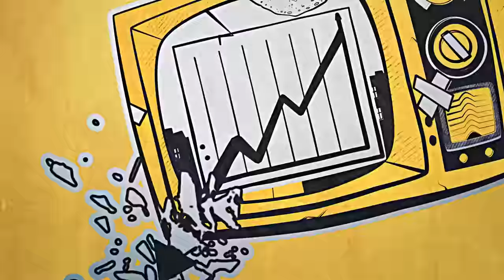Dubioza Kolektiv "Kažu" (Official video)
Dubioza kolektiv "Kažu", Apsurdistan, 2013.

Lyrics:

Kažu

Kažu da je Bosna samo država za rođaka
i da smo na vrhu liste po odlivu "mozaka"

Kažu opet Iran pravi nuklearne bombe
žvaka čisti zube al' izvaljuje plombe

Kažu što je babi milo to joj se i snilo
kažu na Jamajci gandžu prodaju na kilo

Kažu nemoj vode vruć, kod nas propuh ubija
igrali smo dobro ali zajeb'o nas sudija

Kažu da je alkohol zdraviji od trave
kažu ako nemaš stav odma' ti ga stave

Kažu da su plavke gluplje nego crnke i brinete
i da okus bude bolji s kašikom Vegete

Kažu neće nikad prestat' glave da nam pune
Sve dok je ovaca neće falit' vune

Spale su nam gaće, zagrizli smo udice
Glave nam u pijesku, nezaštićene guzice

Kažu da je smak svijeta relativno blizu
i da su nas banke uvukle u krizu

Mene tjeraju na izbore svake dvije godine,
a ja glasam za kafanu i marihuanu

Od Vatikana do Irana
Kao da smo juče pali s grana
majmunu je dovoljna banana

ilegalna je marihuana

Kažu da malu djecu donosi nam roda
i da jedino je zdrava flaširana voda

Kažu da uz pjesmu efikasnije se trlja
čudotvorni sapun protiv tvrdokornih mrlja

ilegalna je marihuana